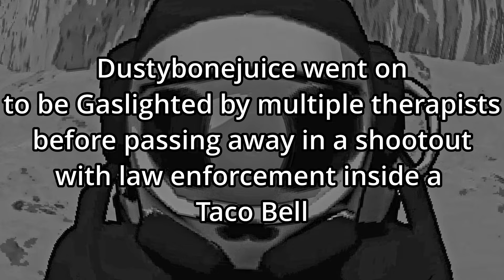Lethal Company: The voice actor generator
First time playthrough of Lethal Company with TheUnknownEpic, Dustybonejuice, and Quietking. It's also QuietKings birthday, so Happy Birthday Adam!

Lethal Company. A traumatizing gaming experience | Lethal Company